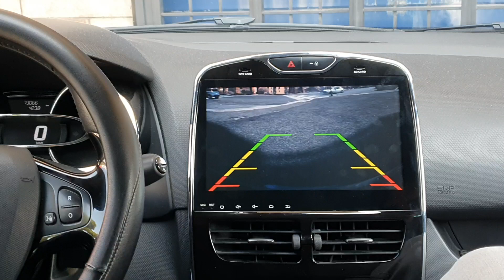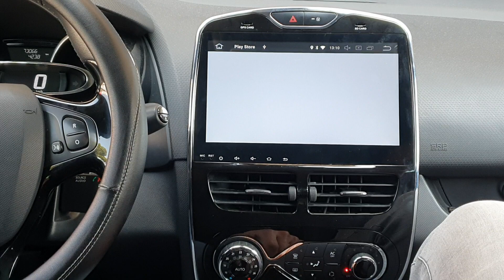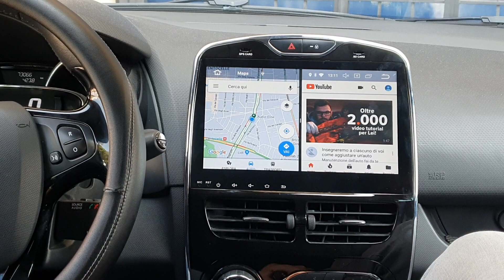Renault Clio r-link monitor dedicato Android 10 pollici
prezzo e caratteristiche sezione monitor di serie Renault